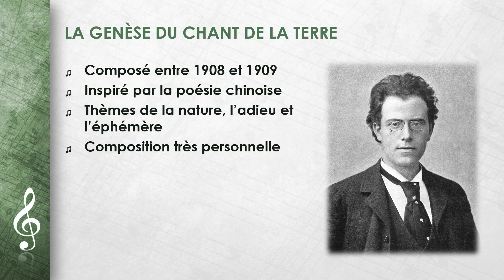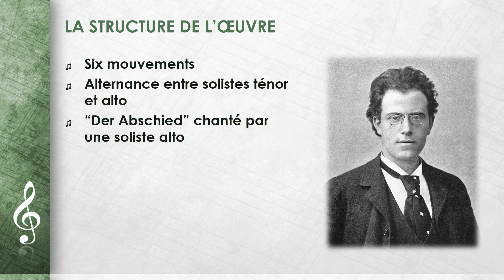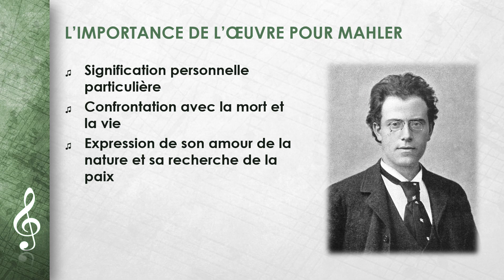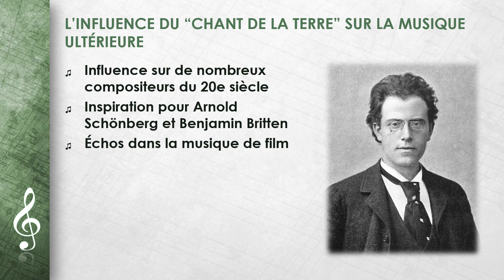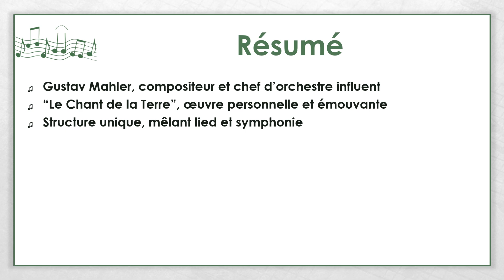Gustav Mahler - Le Chant de la Terre (FR)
Cette vidéo porte sur Gustav Mahler - Le Chant de la Terre.